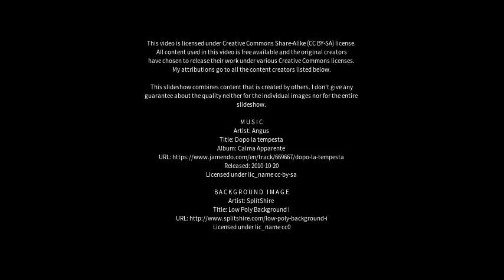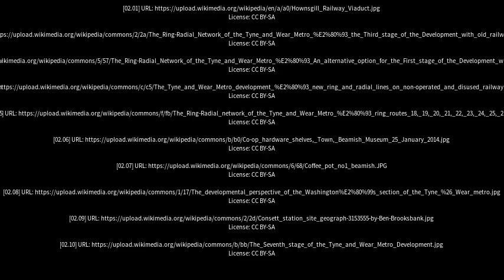Best places to visit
Best places to visit - Annfield Plain (United Kingdom) Best places to visit - Slideshows from all over the world - City trips, nature pictures, etc.